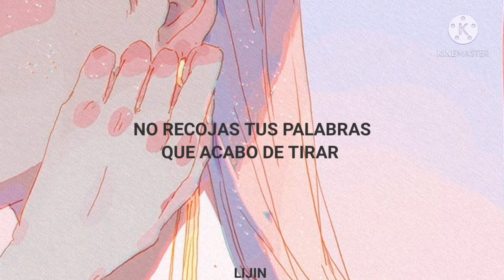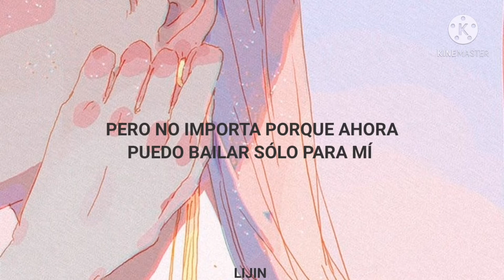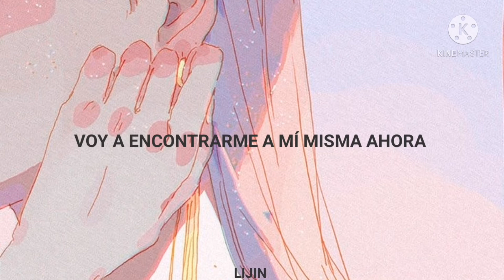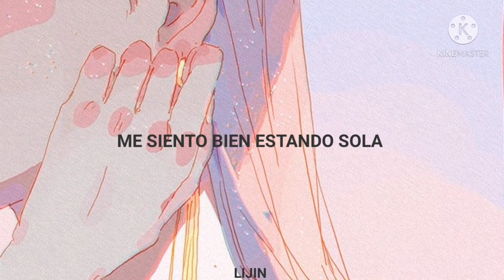BLACKPINK - KICK IT (SUB ESPAÑOL)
TODOS LOS DERECHOS A SU AUTOR

KICK IT sub español
KICK IT en español
KICK IT con subtitulos en español
KICK IT subtitulada al español
KICK IT letra en español
KICK IT con letra en español